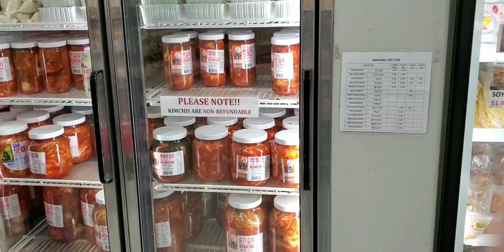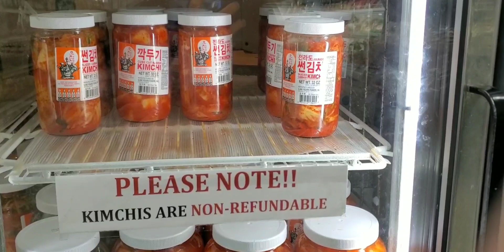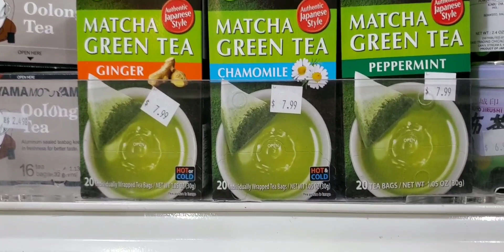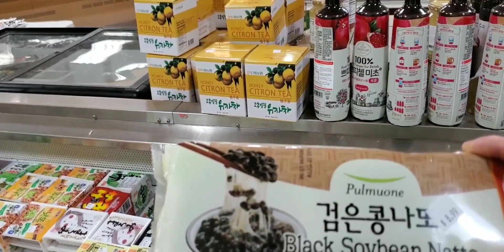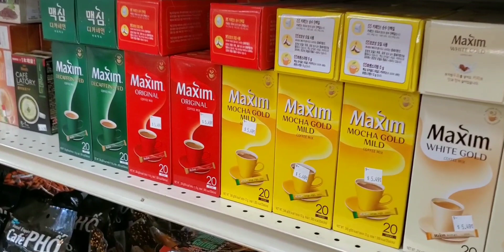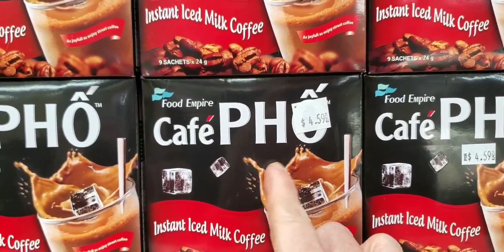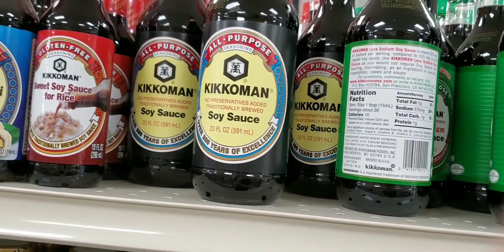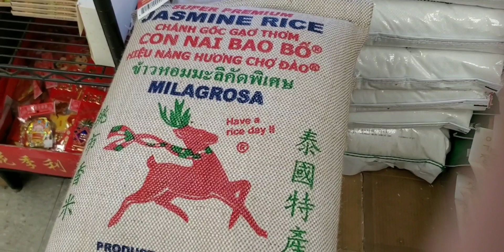ĐI CHỢ HÀN QUỐC MUA KIM CHI ( Kansas city, Kansas)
Hôm nay chủ nhật cũng là ngày nghỉ của mình. Mình đi chợ HÀN QUỐC chủ yếu mua KIM CHI, và tranh thủ quay cho các bạn coi họ bán gì nhé